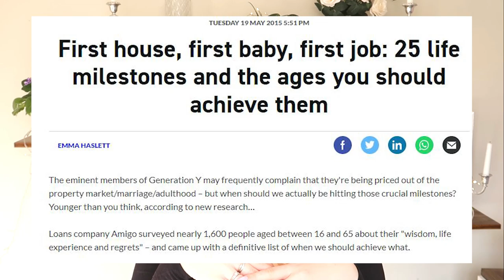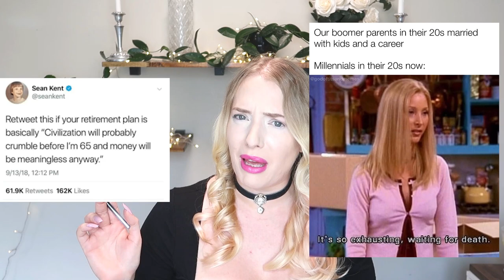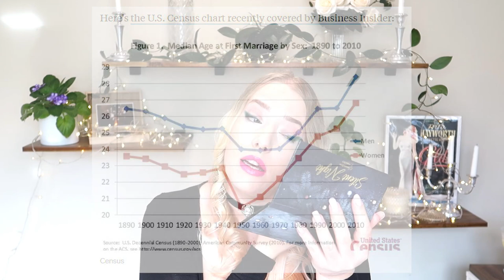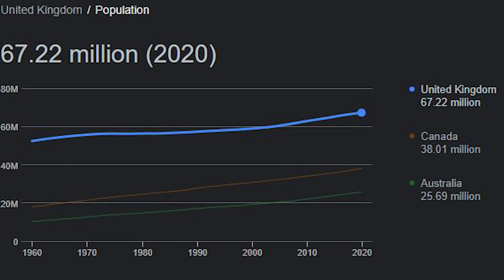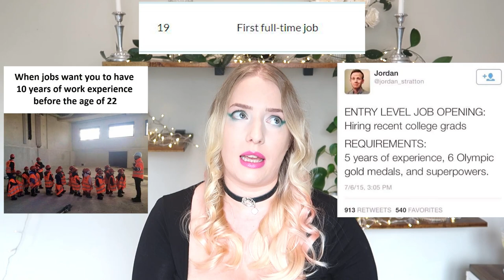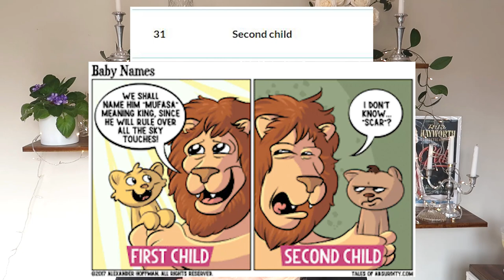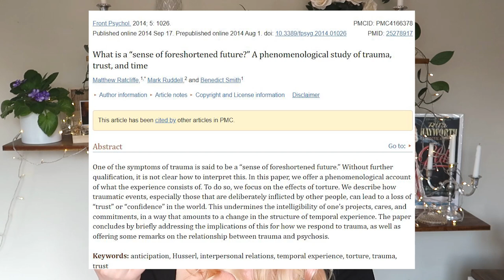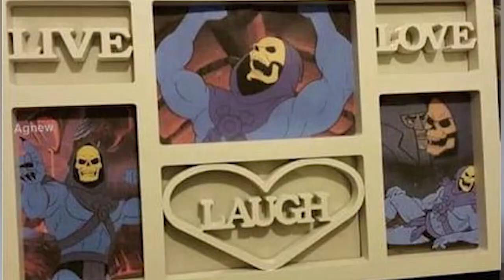Arbitrary Milestones and Expectations We Should let go of | GRWM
There are so many things to achieve in life and guess what, a study was conducted to determine the ages in life that we should achieve these milestones by. My score so far is 1/25, so you could say I'm a non-starter by these standards but someone's gotta keep therapists in business 🤷‍♀️
Basically, let's get salty and also evaluate what the heck is actually going on here and why the struggle to feel accomplished is how it is.

Timestamps:
00:00 your life in 50 seconds
00:50 Intro, issues and trigger warning
03:31 the celebratory ages
05:06 So...when did people actually get married?
06:32 The Study showing when we're meant to hit life milestones
11:41 life ends at 30
17:03 Everything is a business, including marriage
20:57 conclusion

Makeup used (not that you will really want to recreate this mess)
Elf camo cc cream in 150c and 120n, 16 hour camo concealer in fair warm
Milani colour fetish lipstick in voyeur
Colourpop brow pencil in taupe, heart stamp pen
Glaminatrix cosmetics silent night palette in mistletoe, single eyeshadow in spearmint
Kristen leigh cosmetics highlighter in lust
BH cosmetics passion in Paris palette in Champs Elysees
Cover FX perfect setting powder in light
LH cosmetics infinity palette
Glisten cosmetics water activated liner in cola
Sass beauty lashes in highland